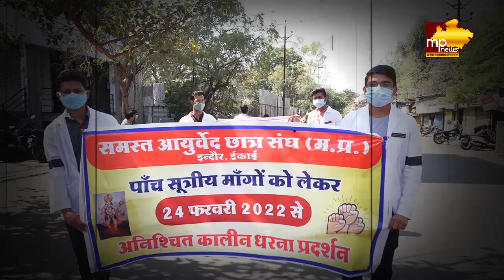आयुष डाॅक्टरों सरकार से मांगा हक, मानव श्रृंखला बनाकर जताया विरोध! MP News Indore